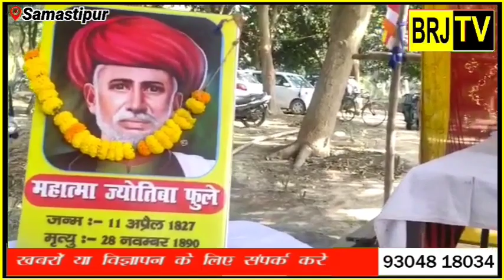समस्तीपुर में भारतीय मूल निवासी सांस्कृतिक मंच शाखा अम्बेडकर जन्मोत्सव समारोह का आयोजन किया गया ।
समस्तीपुर पटोरी प्रखण्ड के धमौन मे भारतीय मूल निवासी सांस्कृतिक मंच शाखा धमौन की  ओर से बाबा साहेब भीमराव अम्बेडकर जन्मोत्सव समारोह का आयोजन  किया गया ।